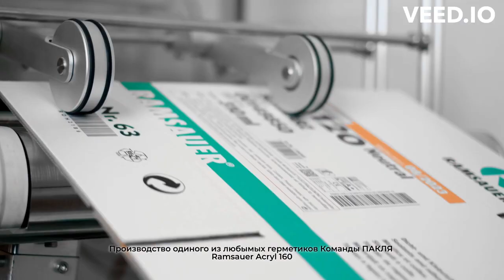Производство герметика для дерева Тёплый шов Ramsauer Acryl 160 - Команды ПАКЛЯ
Производство герметика для дерева Тёплый шов Ramsauer Acryl 160 - один из любимых герметиков Команды ПАКЛЯ

Ramsauer Acryl 160! Подробнее посмотреть можно тут 👉🏻